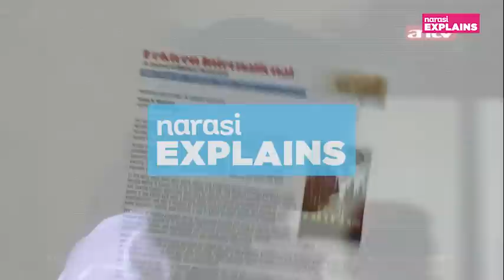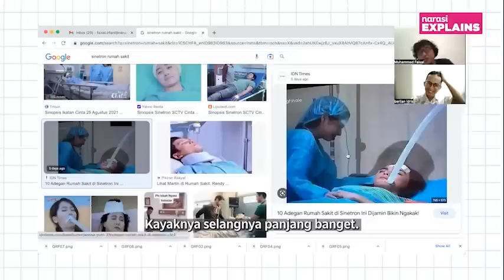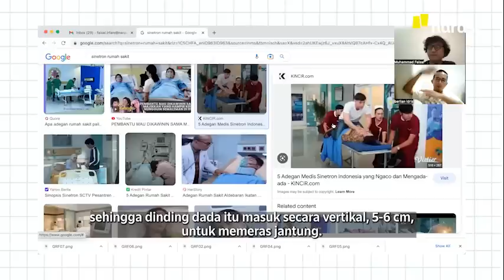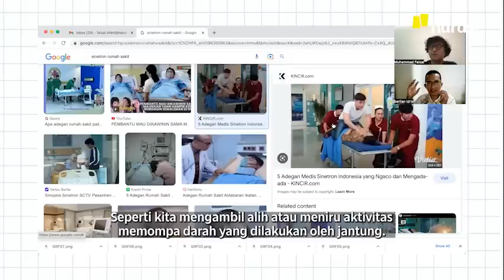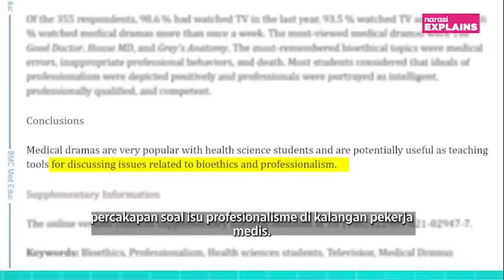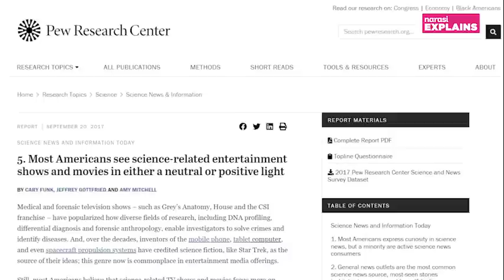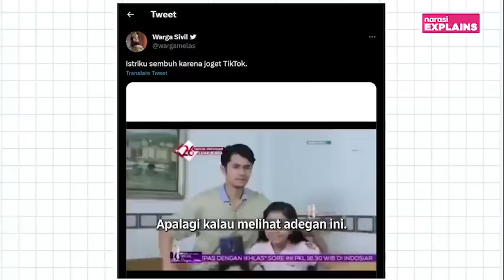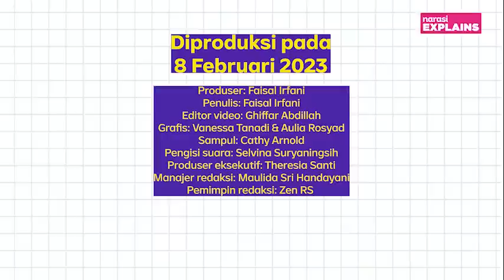“Istri Saya Bagaimana, Dok?!” | Narasi Explains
Nyaris setiap sinetron punya satu lokasi yang tak pernah absen: rumah sakit. Tempat ini kerap jadi latar para karakter menghadapi dinamika hidupnya, hidup dan mati. Tapi, banyak adegan di dalamnya yang bikin kita terpingkal-pingkal. Mau empati, malah komedi.

(Narasi)